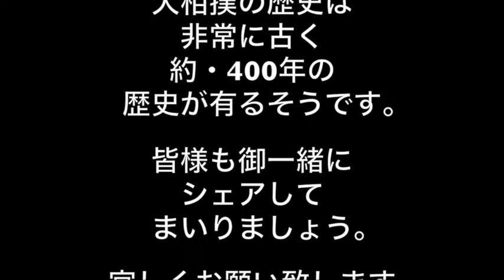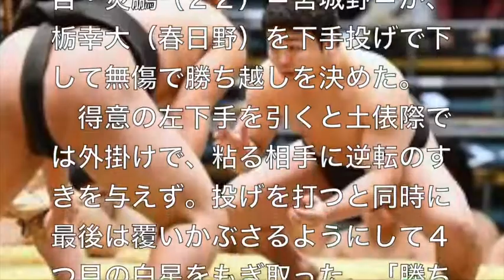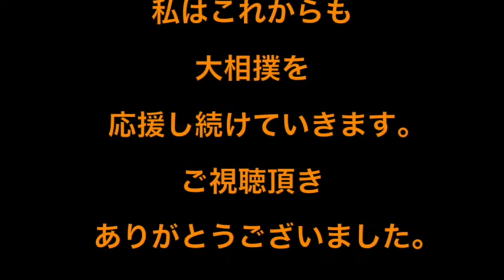世界選手権2連覇の・・序ノ口・炎鵬！！4連勝で勝ち越し決める！！